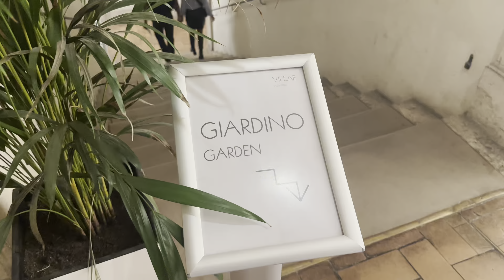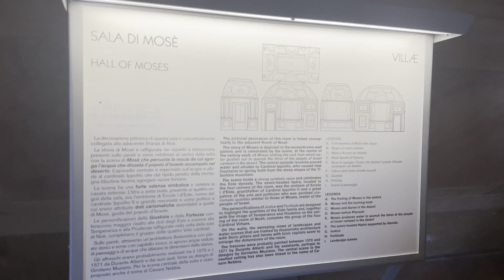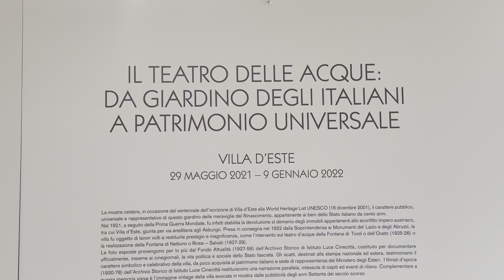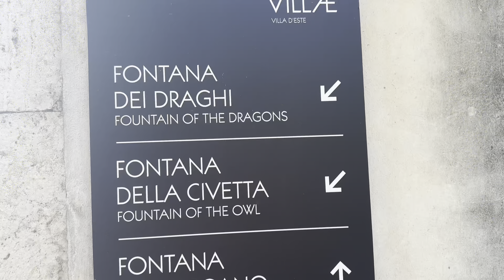Descubre Villa d'Este: Maravilla Cerca de Roma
Bienvenidos a Villa d'Este en Tivoli! En este video te llevo a conocer uno de los lugares más impresionantes de Italia, declarado Patrimonio de la Humanidad por la UNESCO. Villa d'Este es famosa por sus espectaculares jardines renacentistas, sus fuentes monumentales y su arquitectura única. A solo unos minutos de Roma, este rincón histórico ha sido escenario de películas y eventos importantes. No te lo puedes perder!